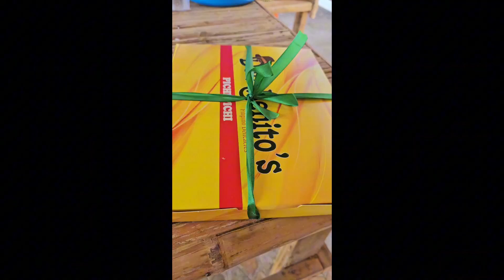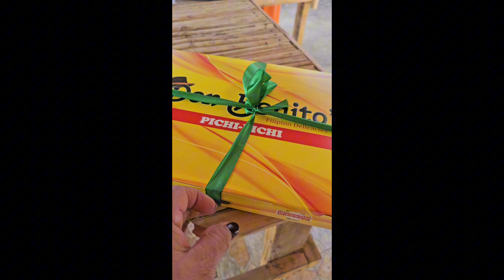AATEND NG MISA SA CHAPEL